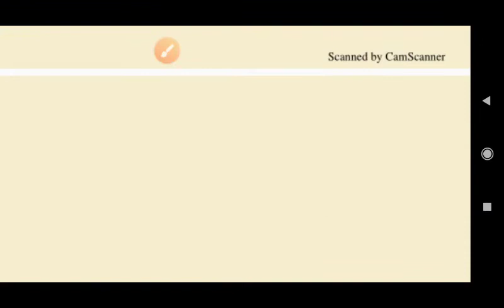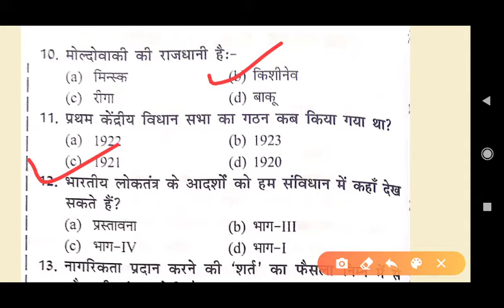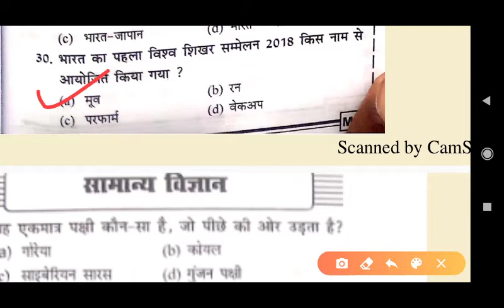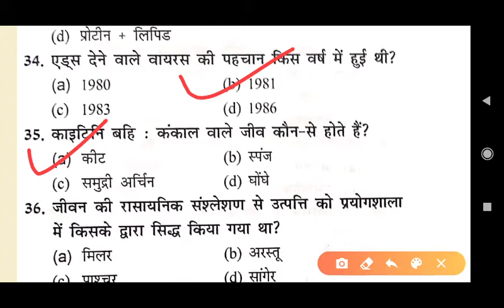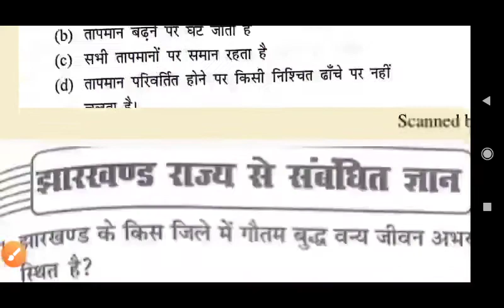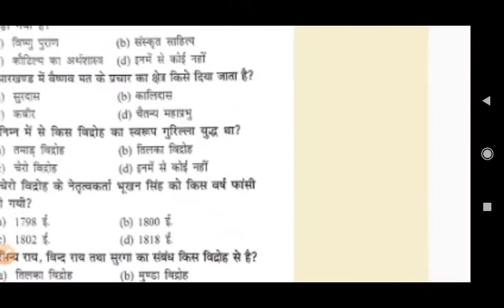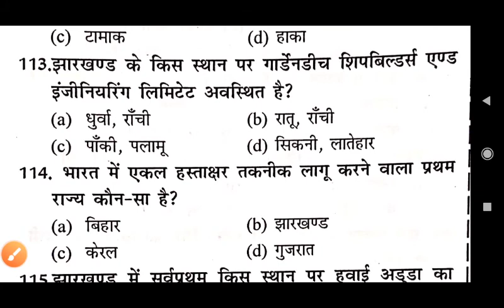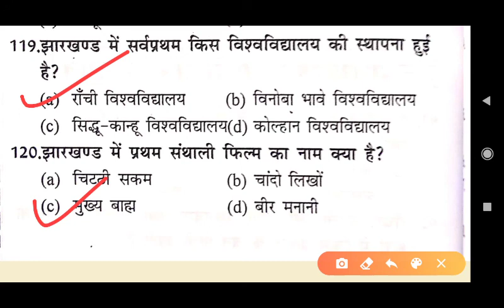jsscCGL_jharkhand_ranjeet_claases_for# झारखण्ड के प्रैक्टिस सेट- 19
By- Ranjeet sir